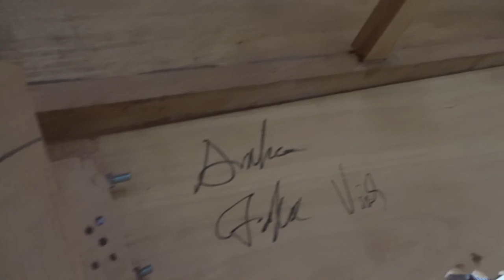Cặp sập thờ Tứ linh, 22-5-2016, nhà anh Vinh, Hà Trì, Hà Đông HN, Đồ Gỗ Đức Hiền